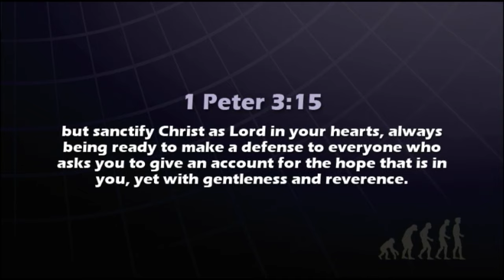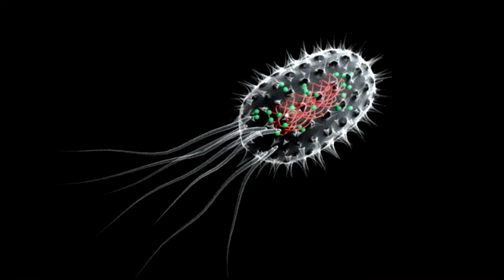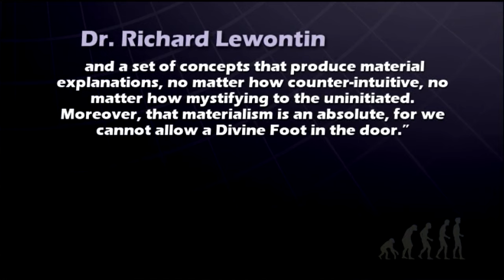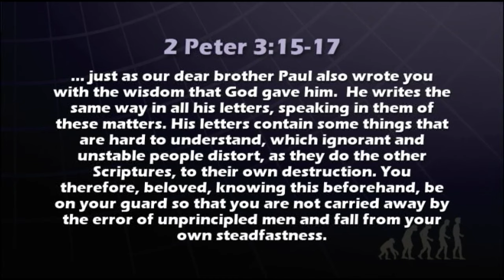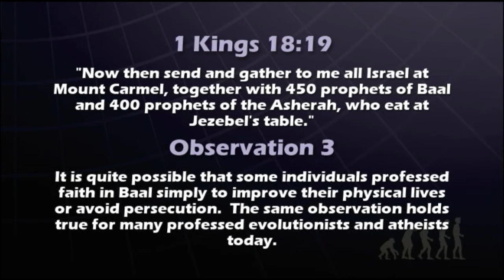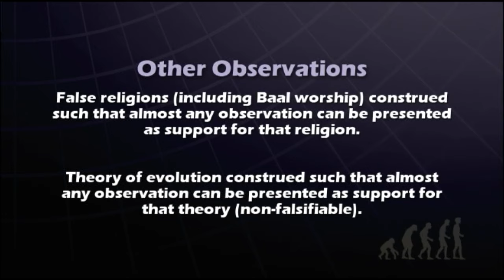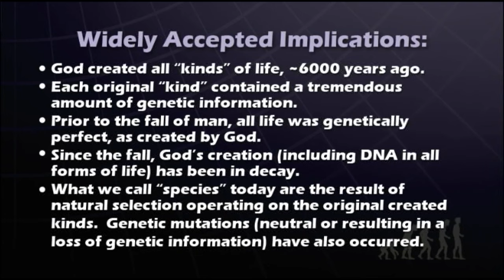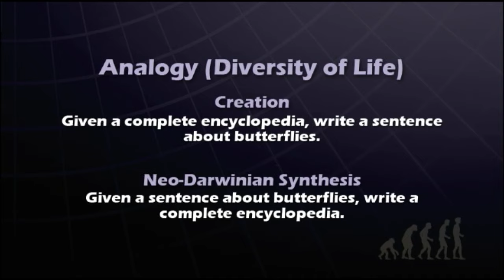1. Evolution is Religion Not Science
Many people in the world today hold fast to the theory of evolution, even in the face of insurmountable evidence against it. Knowing what the evolutionists’ stance and belief is can be a very useful tool to help defeat this false theory. Join Dr. Mike Houts as he presents some of the common arguments used by evolutionists, and what counter arguments Christians can use against this false science.